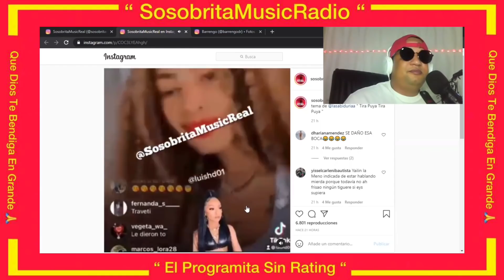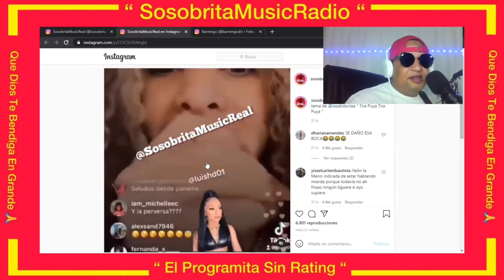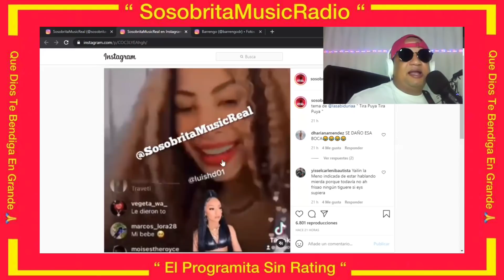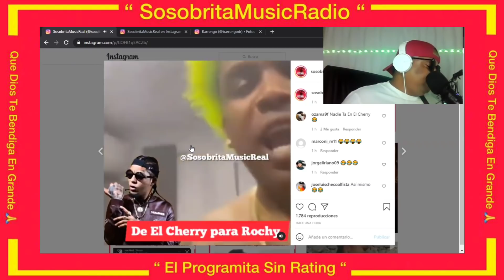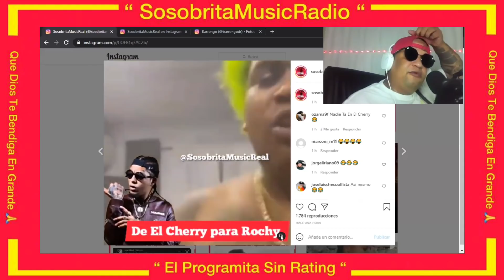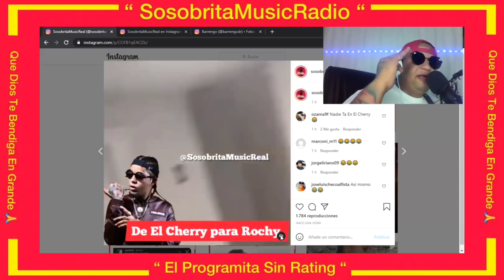YAILIN LA MÁS VIRAL APODA A LA PERVERSA DEPÓSITO DE LECHE + EL CHERRY SCOM TIRADERA PA ROCHY RD